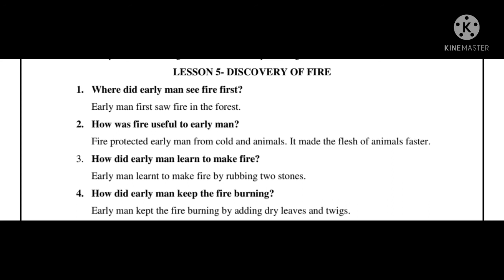STD III L5 DISCOVERY OF FIRE V 3